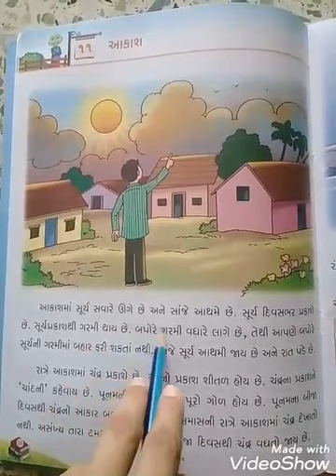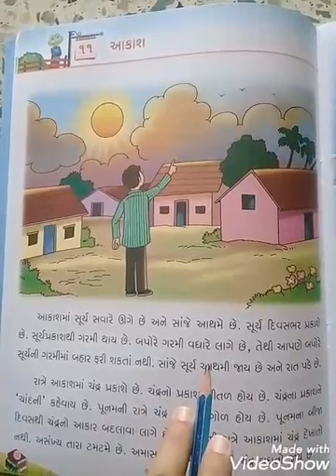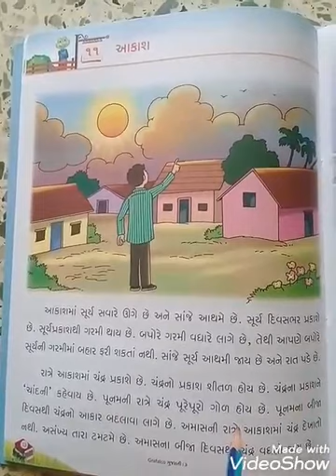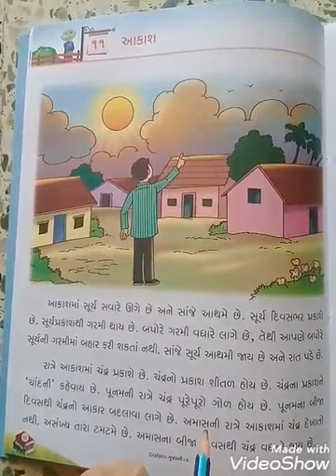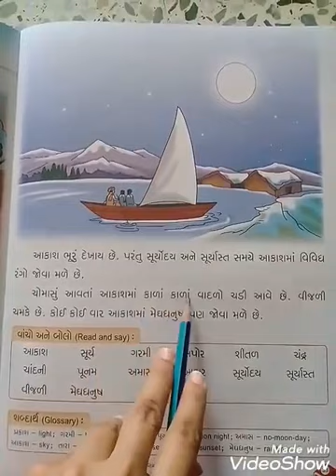Std 3(Em)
Sub gujarati